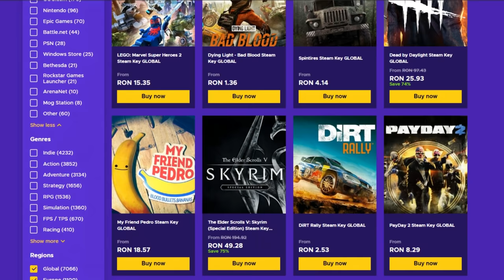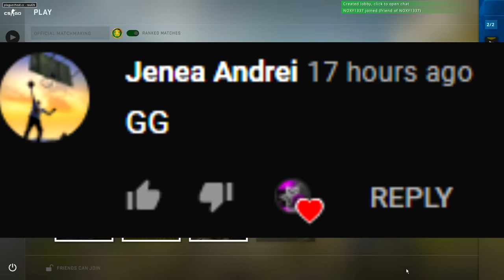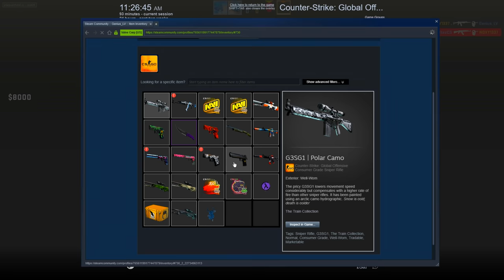MI-A DAT UN CONT DE STEAM CU LEVEL 80 PE GRATIS ! - CS:GO Wingman Hacking w/Noxy1337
Specs :

Pc Gaming :

🎮 Cpu : i7 8700k @5.2 ghz
🎮 Gpu : MSI GeForce GTX 1070 Ti Armor @2100mhz
🎮 Mobo : MSI Z370 TOMAHAWK
🎮 Ram : Crucial 32 GB DDR4 3466 MHz cl18

Pc secundar :

🎮 Cpu : i5 4690kk @4.8 ghz
🎮 Gpu : MSI GeForce GTX 970 @2050mhz
🎮 Mobo : Gigabyte Z97
🎮 Ram : Crucial 16 GB DDR3 2400 MHz cl17

Pc 3 :

🎮 Cpu : Pentium e5200 @2.9 ghz
🎮 Gpu : NVIDIA GeForce 7300 GS
🎮 Mobo : Asrock 775i65g
🎮 Ram : Kingston 4 GB DDR2 466 Mhz cl5

Periferice :

⌚Monitor 2 : Philips 45 inch 4096x2160 60hz
⌚Tastatura : Razer Blackwidow Chroma
⌚Casti : Razer kraken X
⌚Microfon : Superlux E205U